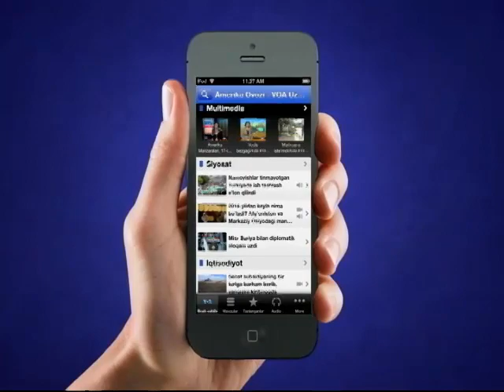Global haroratni o'lchovchi sistemalar - Earth climate/Mini-satellites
Yer quyoshdan qancha energiya oladi va uning qanchasini ortga qaytaradi? Bu savolga aniq javob berish qiyin. Shunisi aniqki, bu ikki jarayon o'rtasidagi farq sayyoramiz haroratini belgilaydi. AQShning Jons Xopkins universiteti olimlari "kubsat" nomini olgan kichik va arzon sun'iy yo'ldoshlar yordamida haroratni o'lchashga harakat qilmoqda.